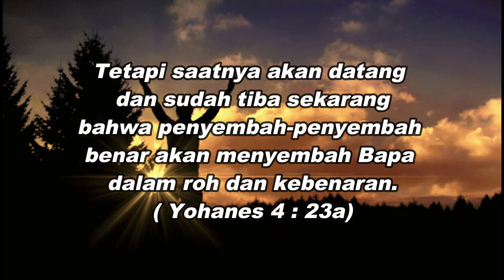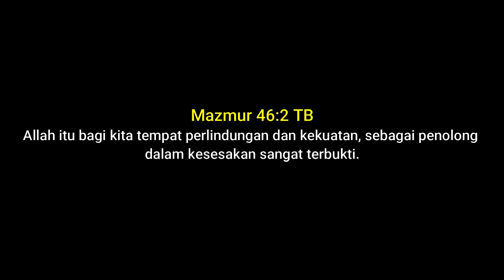RMK WORSHIP #49 "Yesus Tempat Perlindunganku"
Mazmur 46:2 TB
Allah itu bagi kita tempat perlindungan dan kekuatan, sebagai penolong dalam kesesakan sangat terbukti.
Shalom saudara terkasih dalam Kristus ,senang sekali dapat menjumpai saudara di channel youtube ini RMK Worship,tayang setiap hari kamis pukul 7 malam.

Jadi, saudara-saudara, oleh darah Yesus kita sekarang penuh keberanian dapat masuk ke dalam tempat kudus. Ibrani 10:19 (TB) Mari masuk ke ruang maha kudus dengan menyembah bersama-sama.